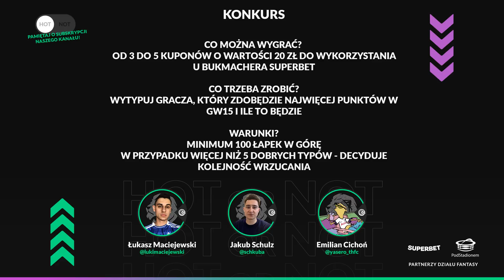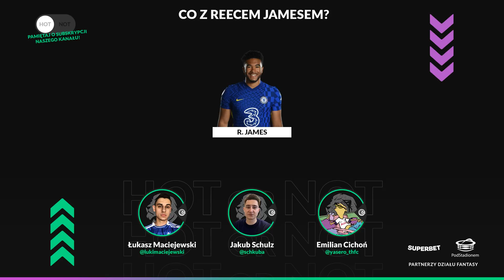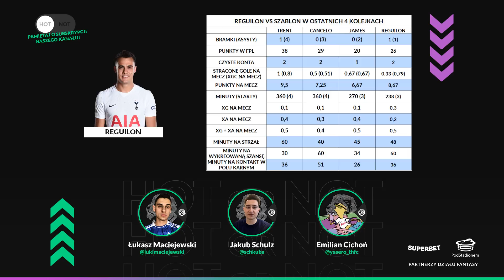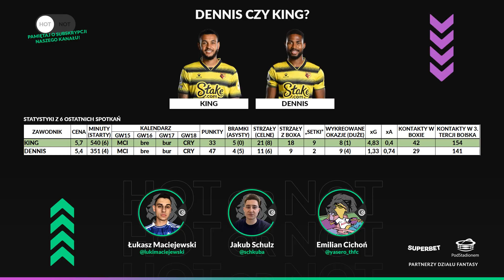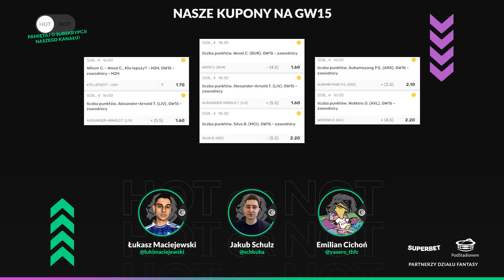Iberyjska fala uderza. Czas na Ronaldo, Bernardo i Reguilona? | Hot or Not? GW15 21/22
Iberyjska fala uderza w nasze nasze składy. Wszyscy mamy już Cancelo i chyba najwyższy czas poszerzyć tę grupę. Dlaczego? Zapraszamy.

Zakłady na Fantasy Premier League znajdziecie w Superbet! (+18)

Spis treści:
(0:00) Start
(0:54) Konkurs!
(1:54) Jak nam poszło w GW14?
(4:13) Ronaldo is back. Kupujemy?
(10:18) Co z Jamesem? Kto ewentualnie za niego?
(19:53) Którego pomocnika City wybrać?
(26:07 ) Pomocnik City czy Jota?
(29:09) Co z atakiem? Dennis czy King?
(35:00) HOTY X SUPERBET

Podcast: Łukasz Maciejewski, Emilian Cichoń, Jakub Schulz
Grafika i montaż: Łukasz Maciejewski